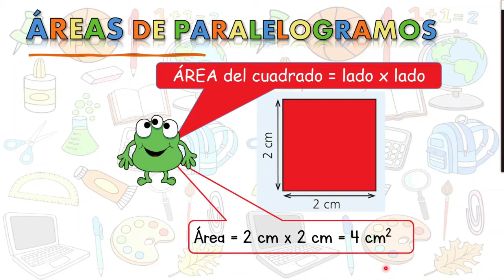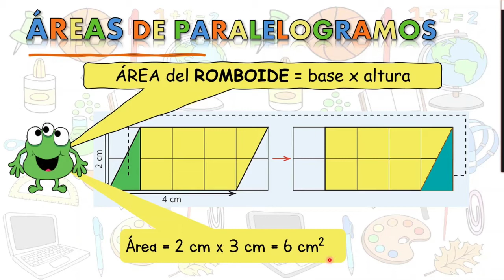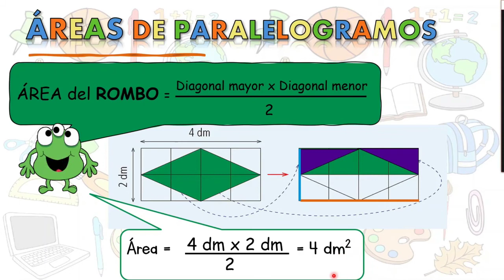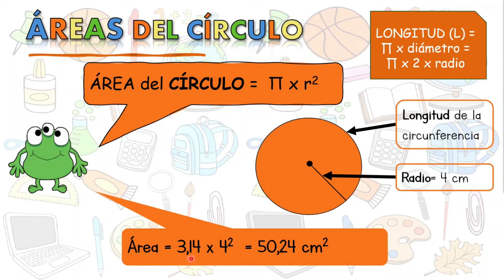ÁREAS de FIGURAS PLANAS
Explicamos el área de las figuras planas:
- Área de un cuadrado.
- Área de un rectángulo.
- Área de un romboide.
- Área de un rombo.
- Área de un círculo.